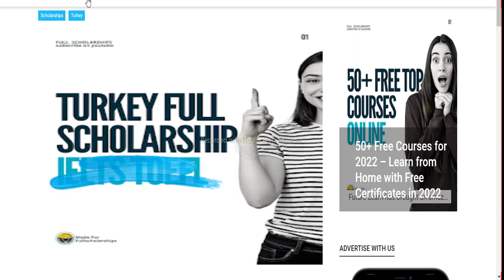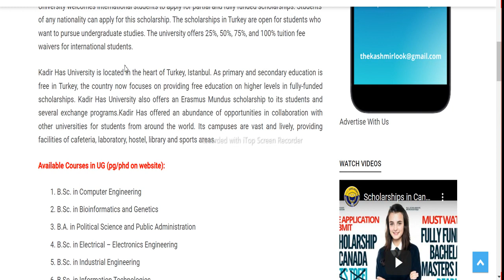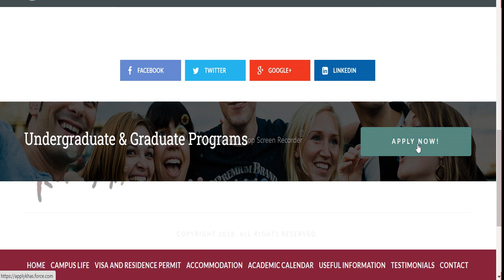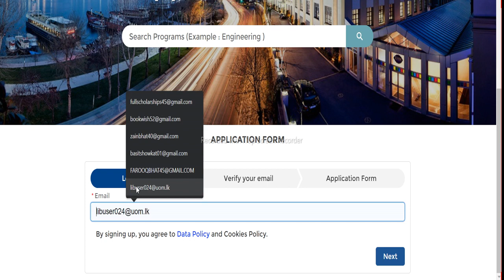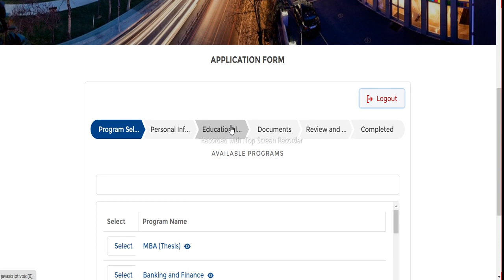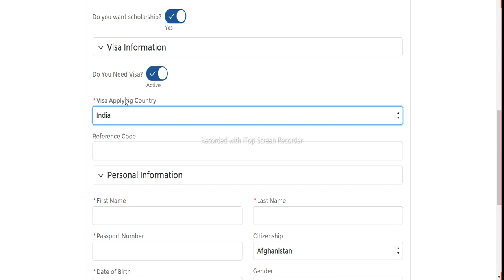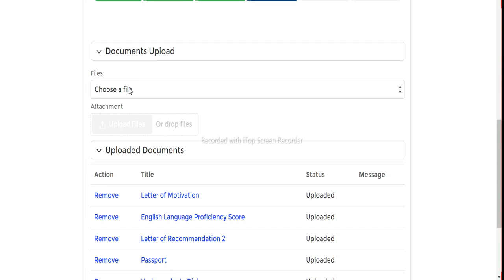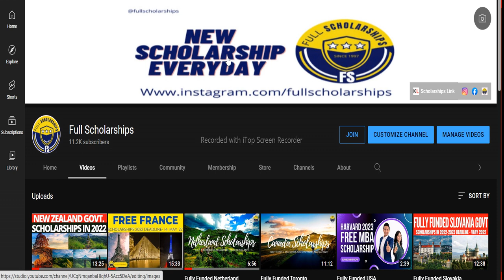Fully Funded Turkey Scholarship in Kadir Has University 2022-2023 | No Application Fee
❤️ DETAILS - Applications are now open for the Kadir Has University Scholarship 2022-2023 in Turkiye. KHAS University welcomes international students to apply for partial and fully funded scholarships. Students of any nationality can apply for this scholarship. The scholarships in Turkey are open for students who want to pursue undergraduate studies. The university offers 25%, 50%, 75%, and 100% tuition fee waivers for international students.